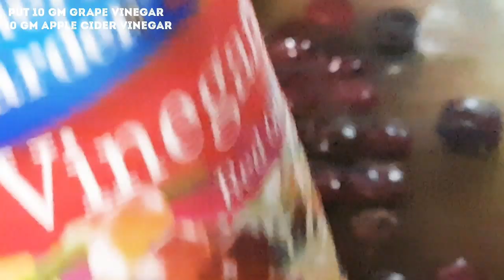cherry ki chutni . ghr mai bnaye mazayzar cherry ki chutni 15 minutes mai .( K.H Tasty)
ghr mai bnaye aur mazay laye apney roast ya kisi b snack k sath . buht yummmy aur khany mai laziz . lazmi try krye ghr mai . aur apny guest mai paye tareefy